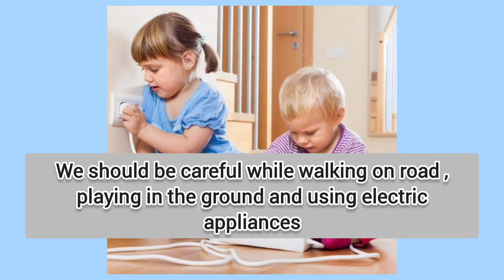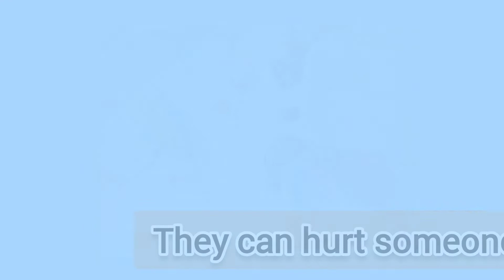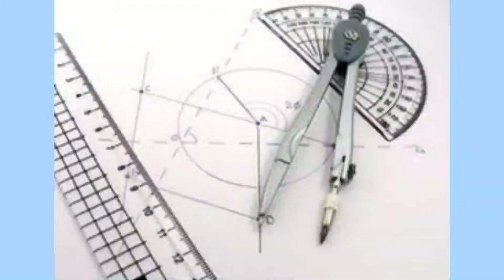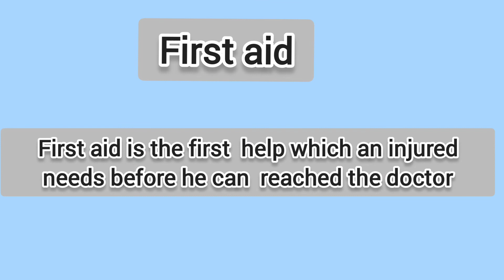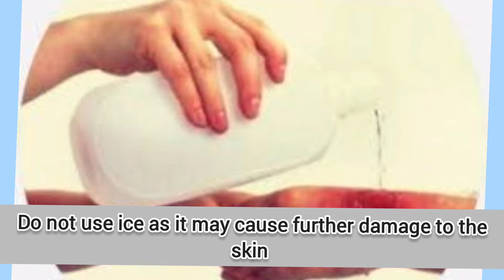Safety and First aid/ science / class 3 and 4/ Olympiad prepration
In this video learn about safety and first aid in a very easy language. Learn safety at home , safety at playground, and safety on road . Also  Learn what first aid is given in case of minor cuts , burn, sprain, insect bite and learn what to do if you saw any road accident